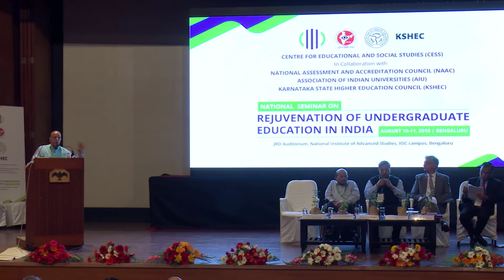Dr. K. Kasturirangan speech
Dr. K. Kasturirangan's inaguaral address at National Seminar on Rejuvenation of Undergraduate Education.  He is the Chairman, Committee to draft National Education Policy, MHRD, GOI and former Chairman, ISRO, GOI